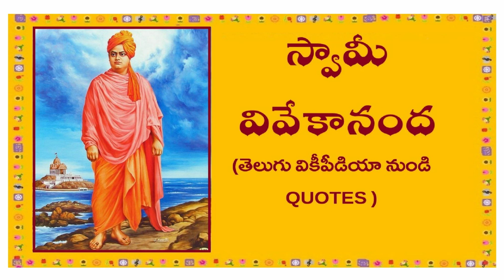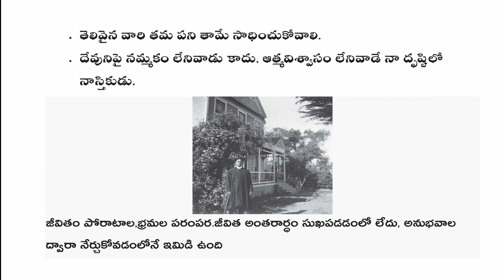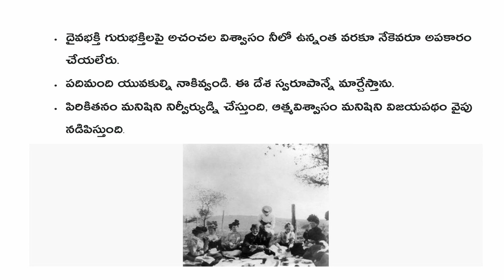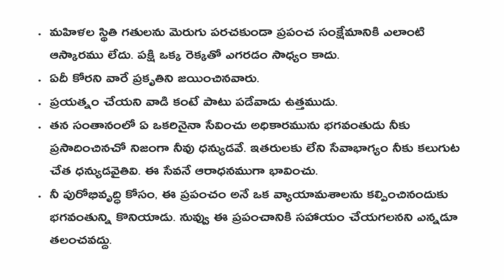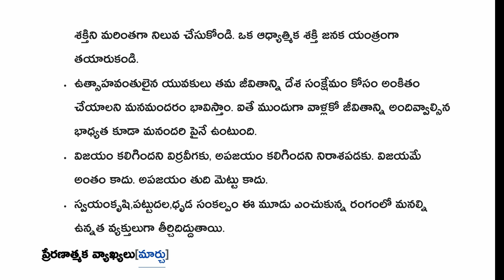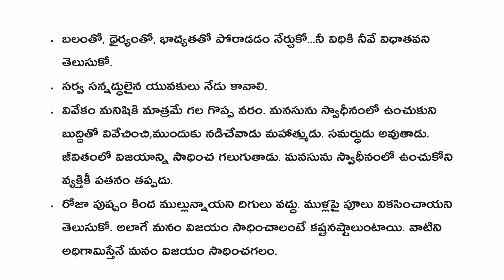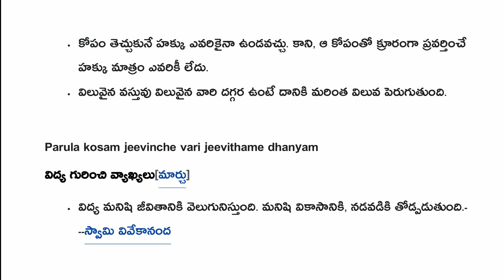స్వామీవివేకానంద(తెలుగు వికీపీడియా నుండిQUOTES)